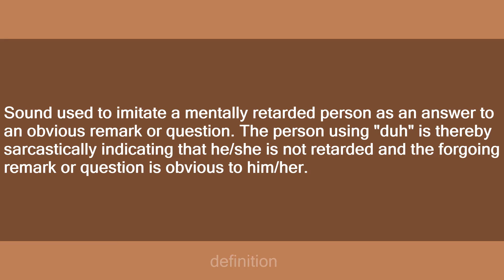duh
Slang flashcards: